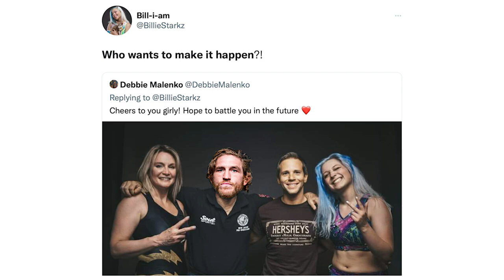A 20-man battle royal to determine a match for the IC Championship: Bryan & Vinny Show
Bryan, Vinny, and Craig discuss the 20-man battle royal held on Raw in 1993 that determined the top two challengers for the vacant Intercontinental title. [August 23, 2022]